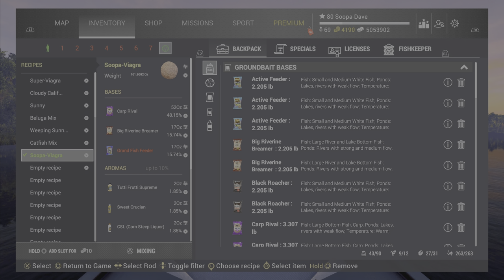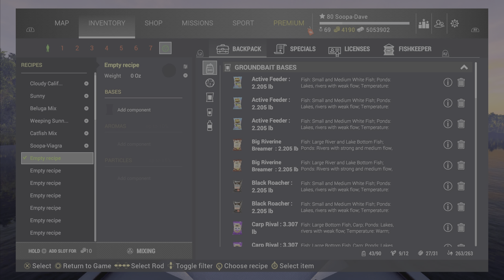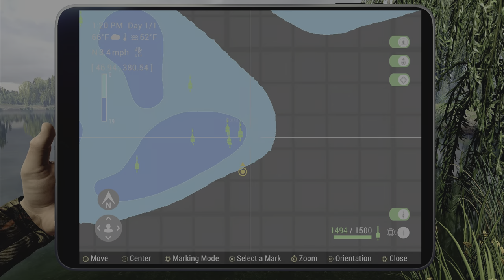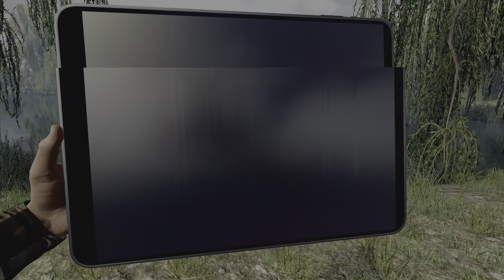Fishing Planet Oversized Issues With Update